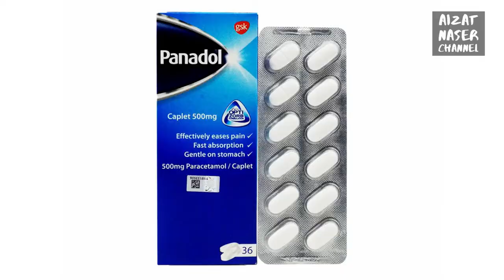Aku dapat PELUANG KEDUA... (Part 2)| AkuBercerita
Ogos 2021 pasti meninggalkan kesan besar dalam hidup aku.  Keputusan diagnos terhadap jantung aku menunjukkan terdapat blocking di pembuluh darah utama.  Menjadi punca kepada masalah sesak nafas aku selama 1-2 bulan terakhir ini.  Sejurus itu pembedahan memasang Stent pada jantung aku dibuat.  Mendapat cuti sakit 14 hari pasca pembedahan jantung untuk aku berehat di rumah.  Tak cukup dengan itu, igauan ngeri aku tak berakhir di situ.  Aku disahkan pula dijangkiti COVID-19 dalam ketika aku dalam proses pemulihan pembedahan jantung.  Ikuti perkongsian pengalaman aku mengharungi 2 tempoh getir ini dalam Part 1 dan Part 2.

PENGHARGAAN ISTIMEWA KEPADA :
1) Dr. Shahidi Jamaluddin, KPJ Pasir Gudang
2) Semua doktor dan Jururawat bahagian Covid-19, Hospital Permai, Johor Bahru.
3) Bapak, Emak, Adik Beradik serta ahli keluarga aku yang sentiasa beri sokongan dan doa untuk aku.
4) Sahabat juga teman seperjuangan yang mendoakan serta menghulurkan bantuan.
5) Kariah dan kejiranan Jalan Ciku, Taman Kota Masai yang menghulurkan bantuan juga doa.